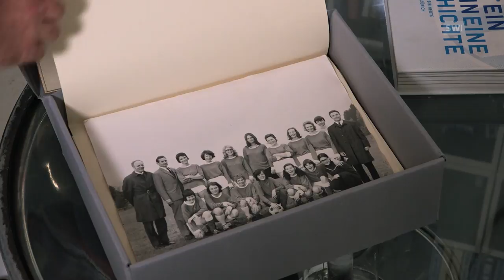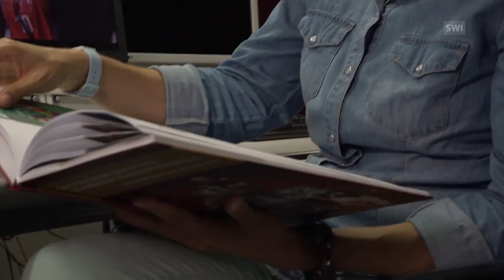Fifty years of women’s football in Switzerland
Fifty years ago, Trudy Streit and her friends founded the first women’s football club in Switzerland. At the time it was regarded as a curiosity. Now the FC Zurich Museum is putting together an exhibition on the pioneers. (SRF/swissinfo.ch)